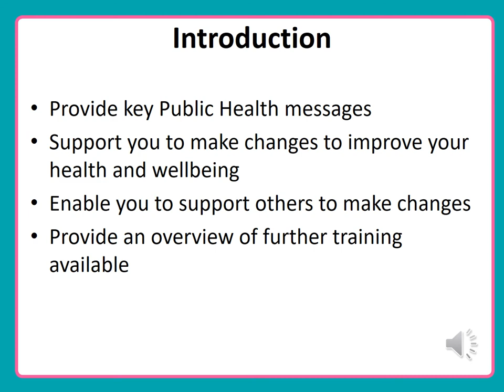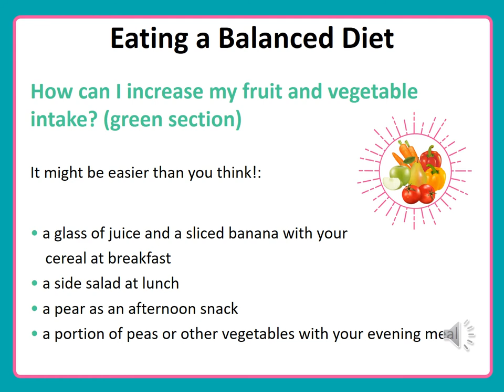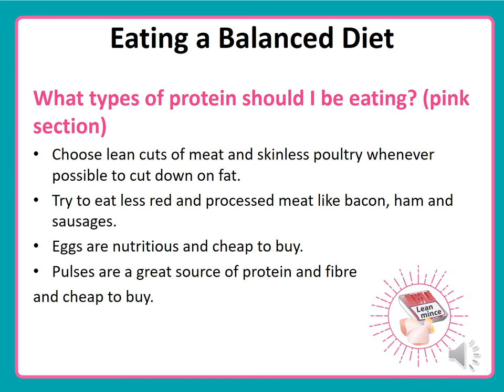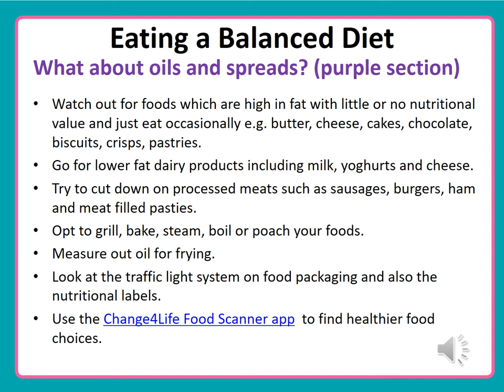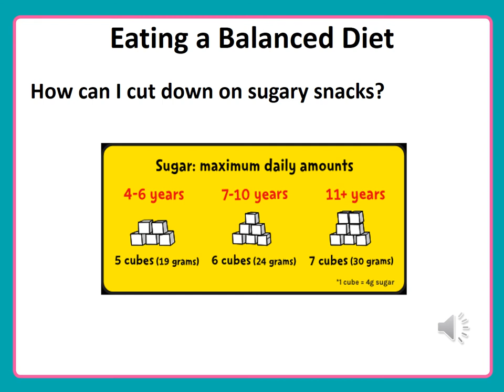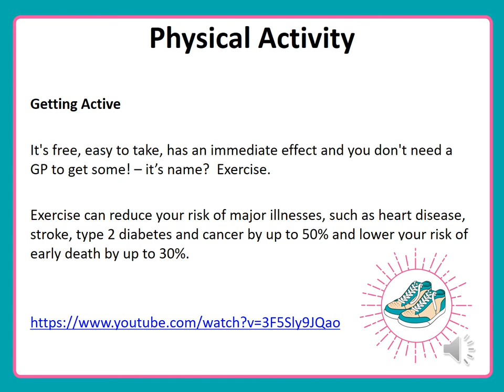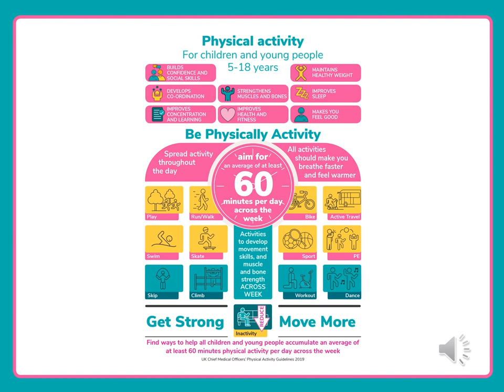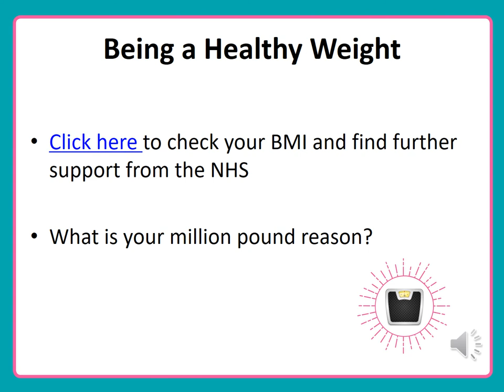Living Well During Covid 19 Part 1